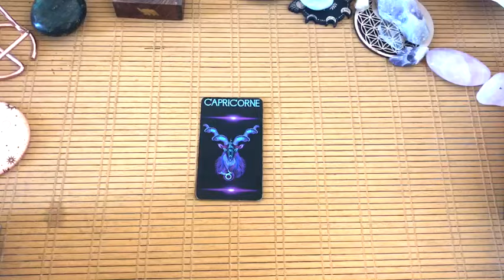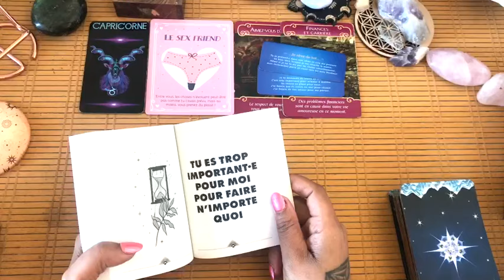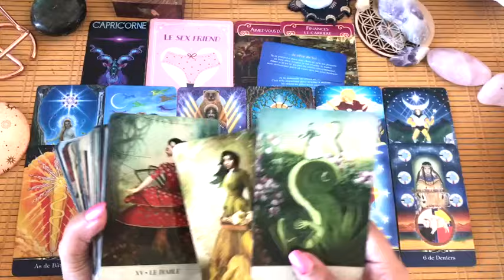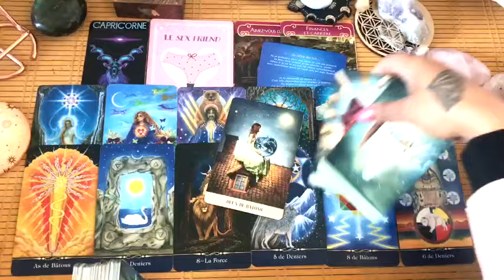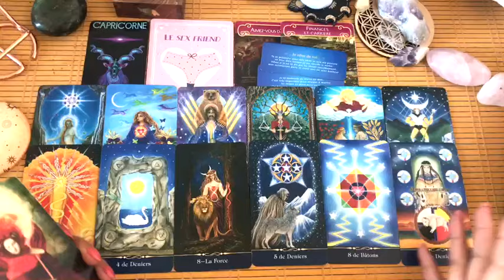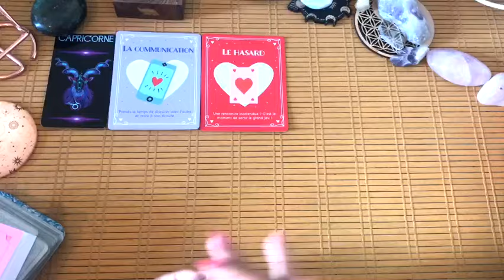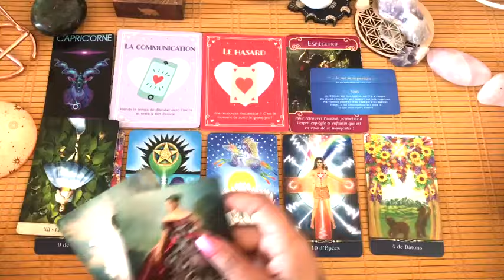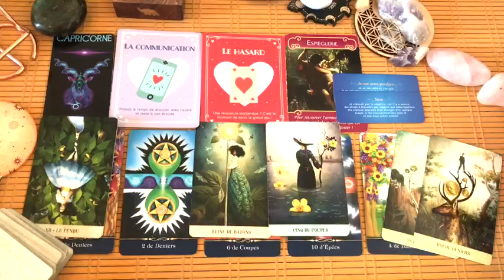💟♑CAPRICORNE ~Tu es important! Investissement. CÉLIB: Espièglerie/Légèreté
Célibataires : 19:09

- VOUS POUVEZ
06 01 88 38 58 (CE NUMÉRO EST DÉDIÉ UNIQUEMENT AUX DEMANDES DE CONSULTATIONS)